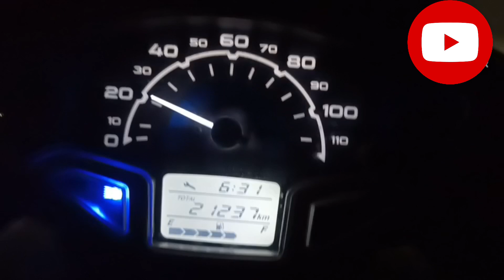My First Vlog // Guys ye mera phla vlog h please support krna( Phle Din he itna Sara kaam 🤪)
My First Vlog ( Phle Din he itna Sara kaam 🤪)

mera first vlog h guys please support krna or btana kasa lga ye vlog